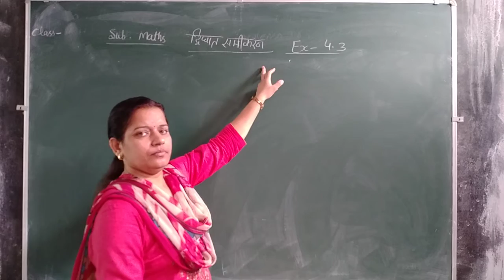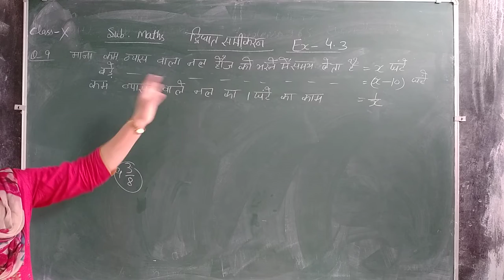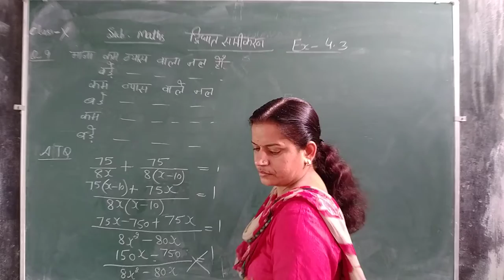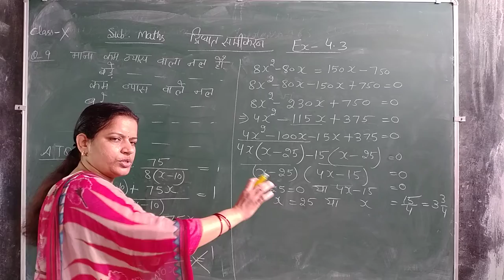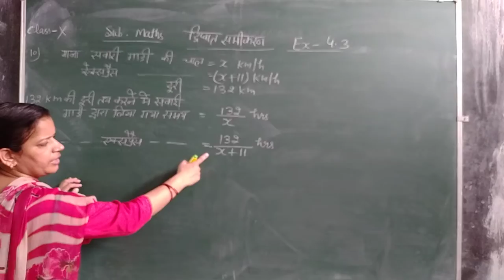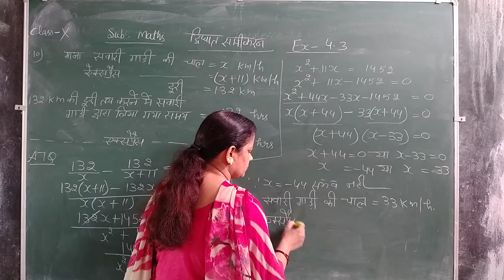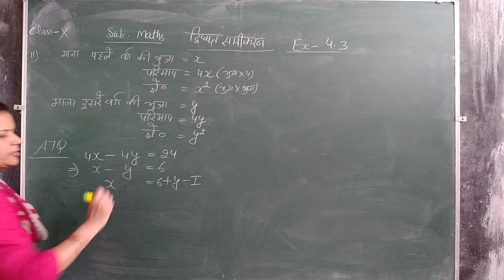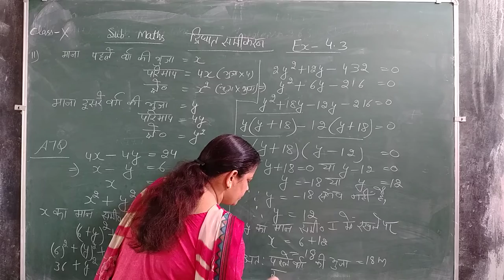class 10th math lecture 27